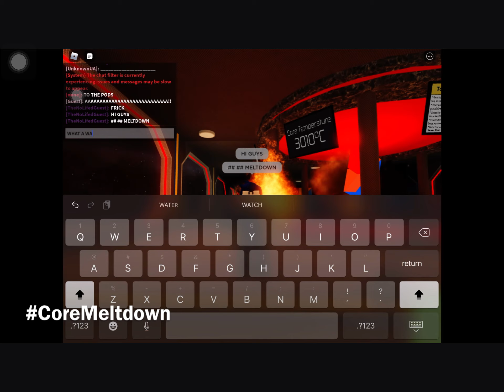IIS - Core Meltdown with Funny Ending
Timeline for funni ending:

no.